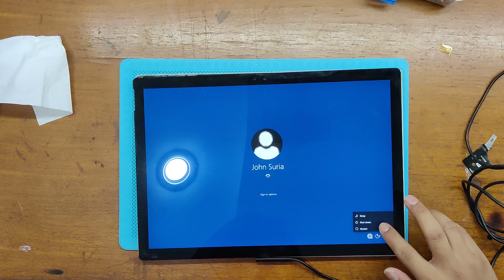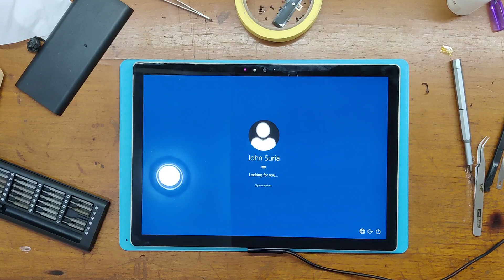Surface Book 1 13inch (tablet) Battery Replacement